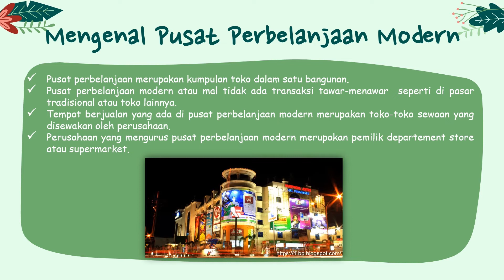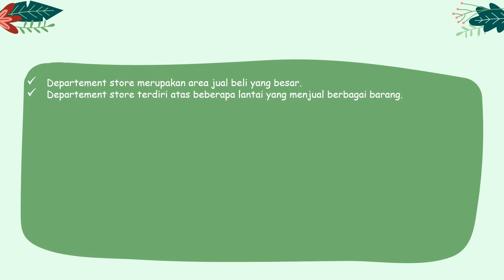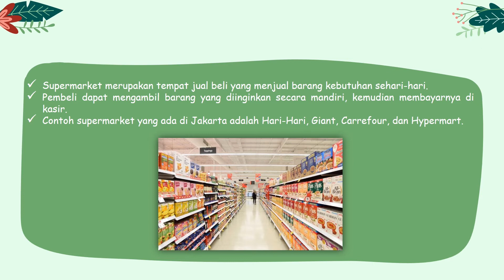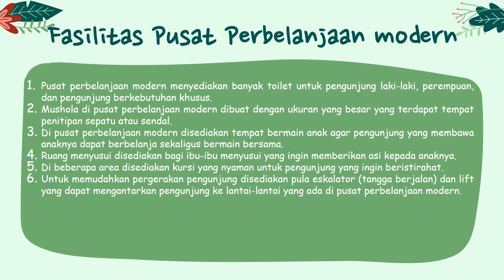Pusat Perbelanjaan Modern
Referensi buku Pendidikan Lingkungan dan Budaya Jakarta 2019, Penerbit Erlangga.